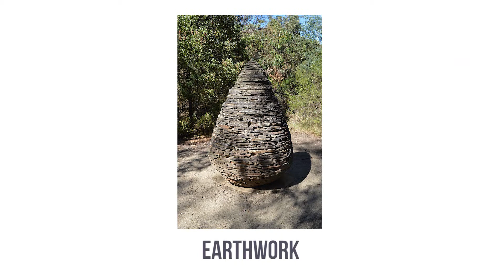Earthwork defined - From Goodbye-Art Academy